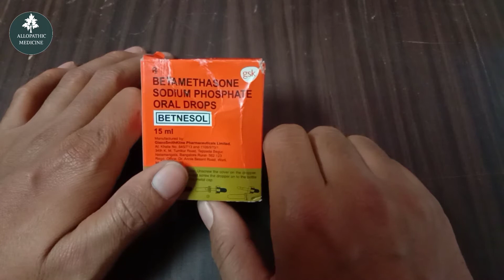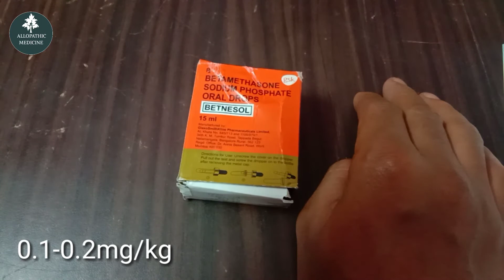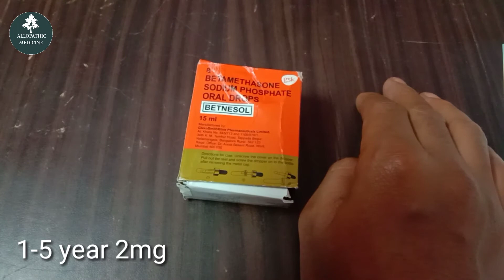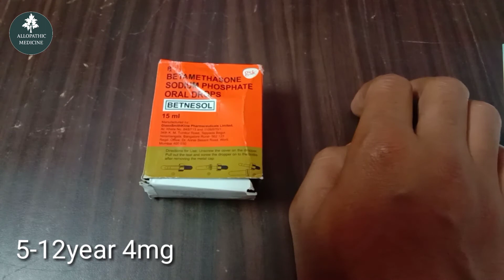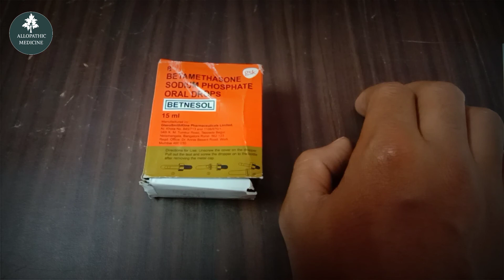Betnesol Drops uses Dose for babies l betnesol drops for babies l betnesol drops uses in hindi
BetnesolDrops uses Dose for babies l betnesol_drops_for_babies l betnesol drops uses in hindi

 Notice- Hey Guy's  All the information and data is based on different books and other sources  so please you well confirm before that if using any data, content and also any medication. So please you read this information carefully and we will not liable for any kind of activities.
DOCTOR DLG